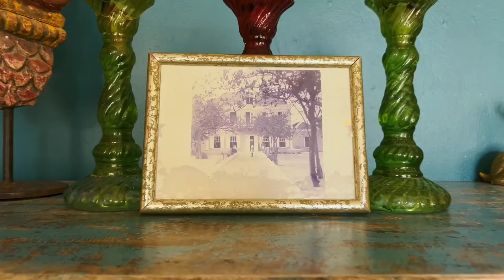Sold | Historic Mansion in Penstraat, Curacao | Curacao Sotheby's International Realty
An authentic Dutch colonial monument of 553* m² brought to life with stylish interiors. Situated on the outskirt of the historic inner city, among the UNESCO World Heritage Sites making it an iconic investment. Features include swimming pool and guesthouse on this 2,725 m² lot.